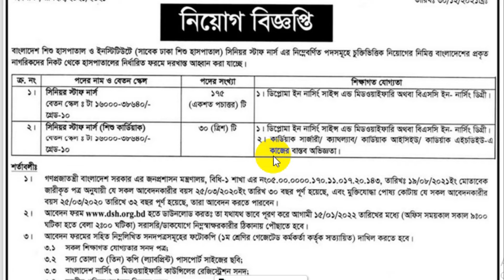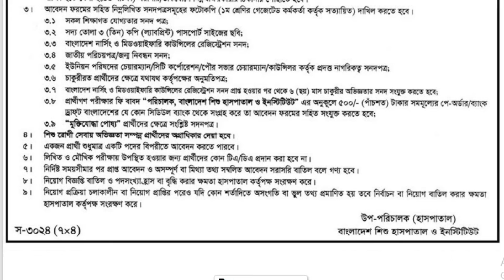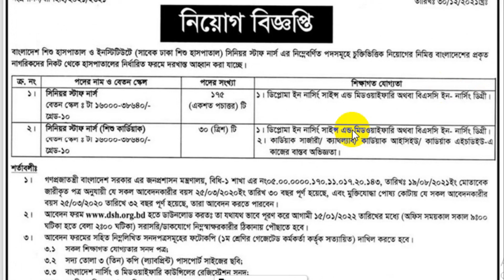বাংলাদেশ শিশু হাসপাতাল নিয়োগ- ২০২২| Dhaka Shishu Hospital Job Circular 2022| নার্স নিয়োগ বিজ্ঞপ্তি